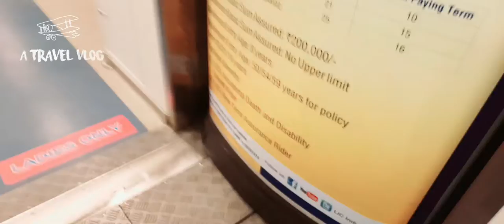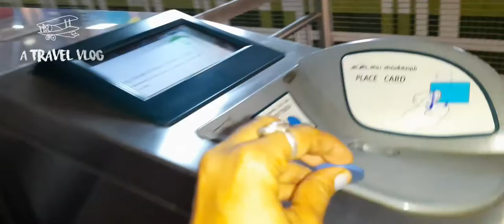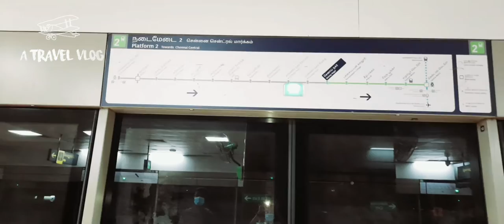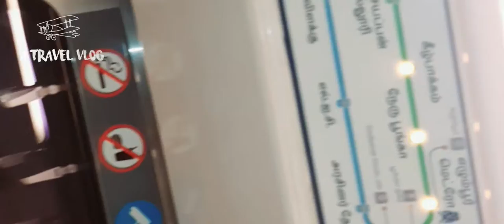Chennai MetroTrain Vlog |Only 10 Rupees per Ticket | Affordable |Hygienic | Safe | Better than Cab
The Chennai Metro is a rapid transit system serving the city of Chennai, Tamil Nadu, India.[2][3] It is the fourth longest metro system in India after Delhi Metro, Hyderabad metro and Namma Metro. The system commenced service in 2015 after partially opening the first phase of the project. The network consists of two colour-coded lines covering a length of 54.15 kilometres (33.65 mi).[4] The Chennai Metro Rail Limited (CMRL), a joint venture between Government of India and the Government of Tamil Nadu built and operates the Chennai Metro. The system has a mix of underground and elevated stations and uses standard gauge. The services operate daily between 4:30 and 23:00 with a varying frequency of 5 to 14 minutes.The system has also planned to takeover the existing Chennai Mass Rapid Transit System by 2022,[7] which would be upgraded to operate using the rolling stock of the Chennai Metro.[8] CMRL was recognised by the International Association of Public Transport in 2011.[9]
Construction of the first stretch began in June 2009, between Koyambedu to Alandur over a distance of 10 kilometres (6.2 mi) and began operation on 29 June 2015. As of February 2021, Chennai Central to St. Thomas Mount on the Green line and Wimco Nagar to Chennai International Airport on Blue line are commercially operational which brings the total operational network to 54.15 km (33.65 mi) making it the third largest operating metro system in India.